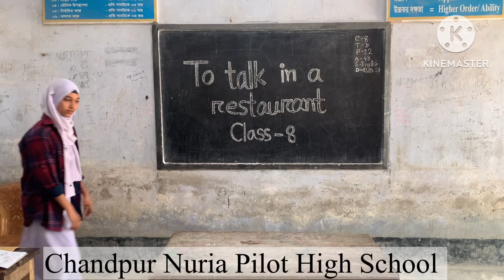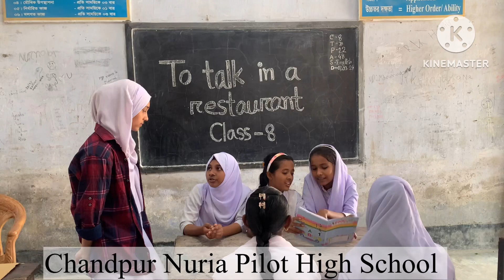Simple Drama Presentation of class 8